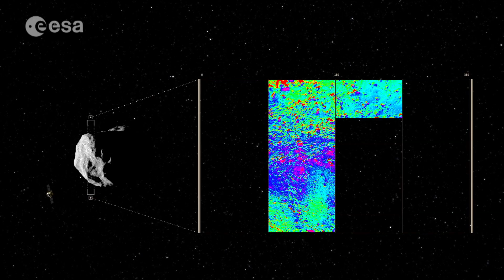International Asteriod Day (UNOOSA video message)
United Nations - Video message by the United Nations Office for Outer Space Affairs (UNOOSA) on the occasion of the International Asteroid Day (30 June)